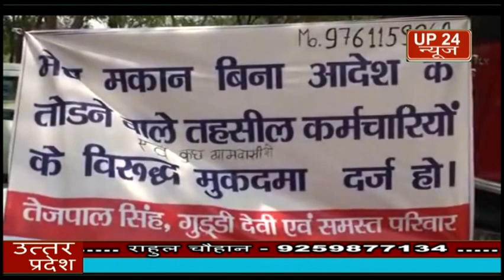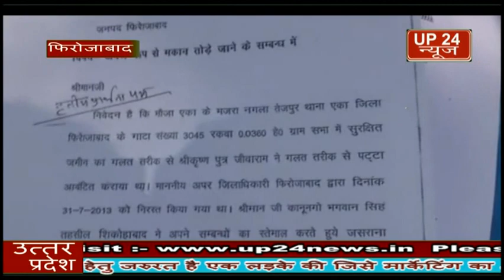फिरोजाबाद लेखपालों द्वारा गरीब का उजाड़ा आशियाना